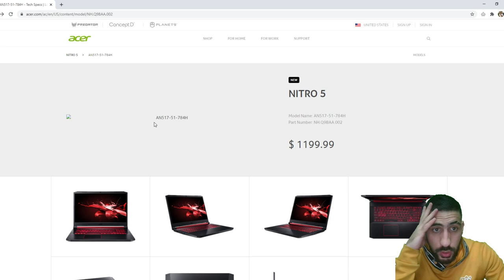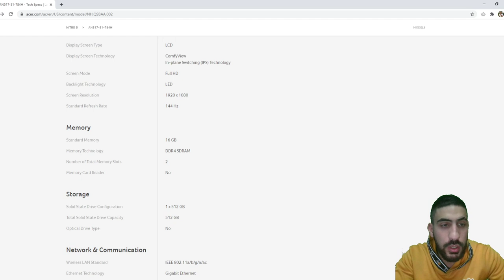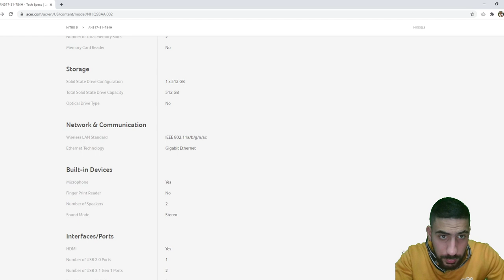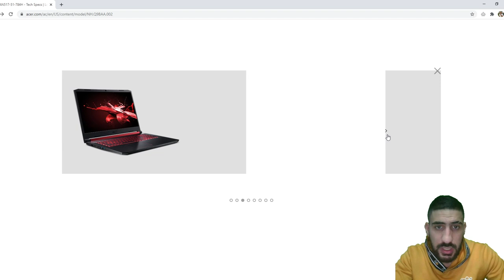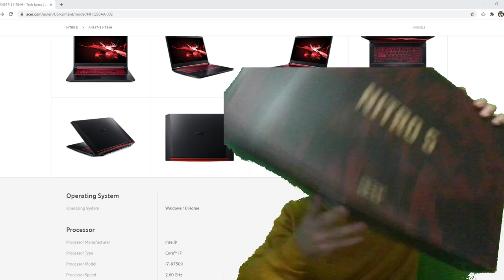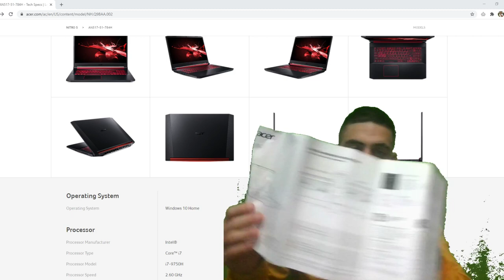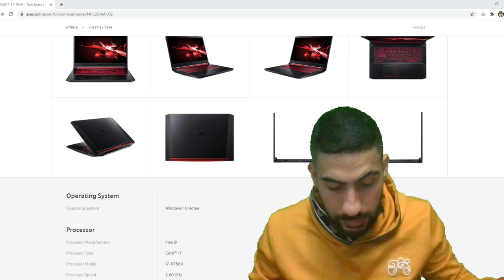acer nitro 5 an517-51-784h review greek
Γίνετε μέλος σε αυτό το κανάλι για να αποκτήσετε πρόσβαση σε προνόμια:
charalambos nicolaou
xaralamos nikolaou
SOCIALMEDIA:
NerZhul
 KarpouziFetaGaming Gianuba22 Mastered UI Kostas Axel TechItSerious HackyPixelz LegitGamingGR AntonisX007GR CaptainPanez Tizzon  GRamers KafroGamer W1ndz MasterChef Greece Konstantina BilYolo Sam Kan Baze Gunzar DoritoSenpai Skrap PerfectBalance Alekkun Zok ItsOnlySkillz Matka Babaji HeitLord HanixYT  Geo Hunters Geeks the Greeks Internet4u George Salonikh l Metal Gear Solid Megacyber Zisis GameWorld.gr 71.4K
 BadKarmaGR SenseiKoala
 nightslut3 RantingGreekGamer McSavvas  Panos Mouzourakis  The Kouzins  Famous Games  GreekGamerHere  WLG Miaoulis
 Plaisio
The Great Tolis Oldschool Jimmy Dali Leonidas Peplis
 VGTalesChannel
 MAUI GR
The Jukes On You
 aiko 3921Twinizen HeitBoss MetalGlory666 Easy Busy League of Legends - Greece  ThEO Trolopoulos FIFANOIDX Sliper GR  Madney  MissmaddenPlays
 DeadlyMuffin AntonisX007GR Uncut Stevengreen16 League Of Streamers
 Tonaki017  The Wrestling Expert WWE ARCANJO_BR Psycho YT  Uzerhole  GreekGamerTv  WLG Wxrrior  Vela  toysshopgreece αD公式 αD公式 GemiFrap  RebellGamesGR Tsekouras79 kisamegr Teadus  SkIll_PaVlItOs Jimmy s2  Sotiris Gaming  Enternity.gr  Küzan Aokiji  SkuLLy  Scalotic 28.7K
-darthnik
 AndreofHazel GTACriminals Frokenok3 VITREOUS  Dimakos  MidnightChampion League Of Twitch Aimilios  Ardit Hazisllaris  Diyos  TSN
OGamer DimON  GTP Seriesss ALEX TV
bonamin
LPDudes
The Great Tolis
Konstantina
Grimanos
LPDudes
Driven By Madness
Donut Media
Ranton
TheStradman
PanosDentVLOGS
 Humberto Contreras  FGTeeV
Jelly  AzzyLandGENER4L  Mikecrack
 DanTDM
LazarBeam
 Markiplier 4
 MrBeast
AItsFunneh
ASSundee
شبكة العاب العرب
AKwebbelkop
APeppa Pig Brasil ,
VBGAMING11
TV9 Marathi
Поззи
Enes Batur
jacksepticeye
Robin Hood Gamer
Шед 1,9221.
SlenderMan™
30thAElTrollino
엔씨소프트
KjraGaming 2
AuthenticGames
Julia MineGirl 8
TheDonato 9
Утя
Typhlosion4President
Joltzdude139

-돼지저금통
Garena Free Fire LATAM
Million Roses
BeamNG-FUN
سوري جيمر - Syrian Gamer
Jess No Limit
Piuzinho
Garena Free Fire Vietnam
Senya ToysReview
Funhaus
Michou
Pyrocynical
DeadPies 1
Harika Panda
oPiiLz
Camodo Gaming
Amixem
Вайнра
 Games Tnk
 PewDiePie
rezendeevil
 DanTDM
 I'm Gibbster
 SSundee
 Поззи
 Enes Batur
 jacksepticeye
 ElTrollino
Fernanfloo
HikakinGames
 Antrax
MoonKase
مصطفى GAME OVER
 FaZe Rug
videogamedunkey
Erpan1140
Denis
St3pNy
SkizzTV 57
2JT Music
MM7Gam
Make it Extreme
Mr. Freeman
HaunT89s
Cat Von K
Куми-Куми
GreatFlyer
حسين الفقير
Mahabub Alom
ErinsAnimals
Котики Вперед
Axel
Hero Wars / Хроники Хаоса
marioTUBE
DJ'EARTH_THAILAND 【 REMIX】
Nicolas Jovani
Toonboxstudio
STBill
CRIM Royale
Mazlimaz
Danny Rayel
eLTIMIMI
Блог о заработке с Ренатом Грубляком
Tempelis Drakos
Gaby
JIB-TV
Alan Suryajana Official
Evros Glijin
Toonbox Studio
ExpertOption
Heart Passion Tarot
BRAIN BOOST
Elemental Neko
ZFix
El Fen Belly Dance
Over Anime
AlphaNews Live
king cobra diy tv
Reborn Life
izambella christodoulou
XM
Cut scene
Alpha Κύπρου
Sigmalive
Abdoul Samad
 да Таро 24
BRNC | Uncopyrighted Rock!
 kourostatis